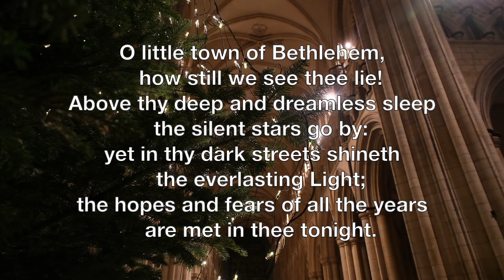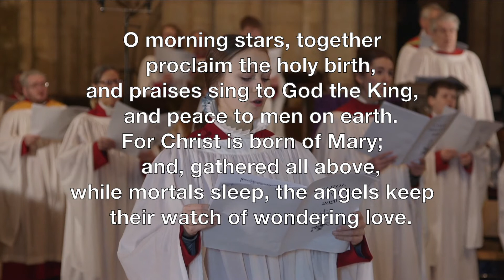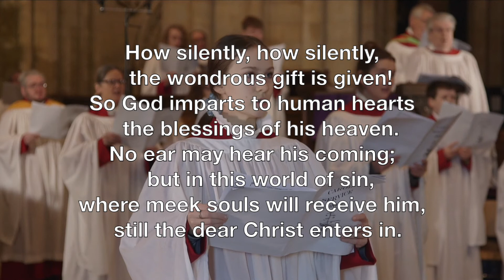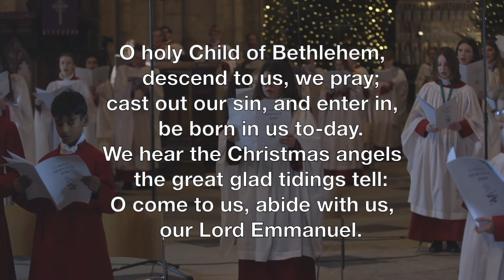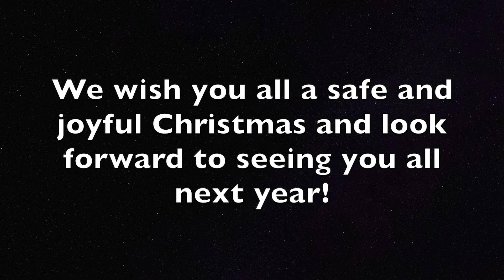Collective Worship - The Story of Christmas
In this week's Collective Worship Ben, Wendy and Tim tell the story of Christmas amongst the Christmas Trees of the Beverley Minster Christmas Tree Festival.